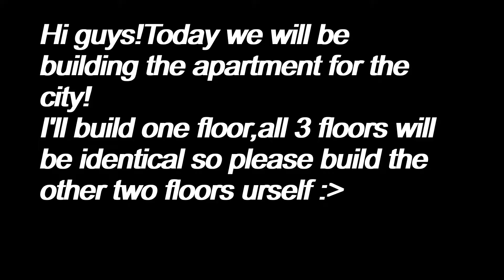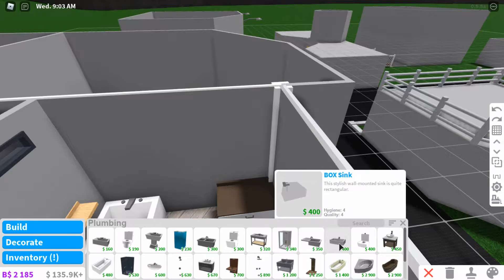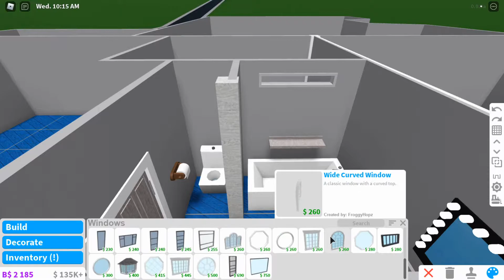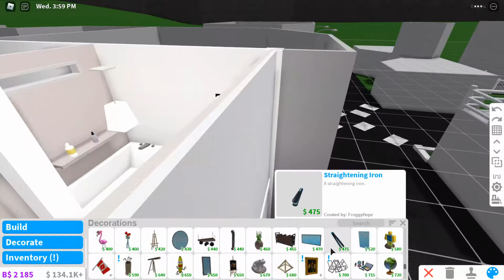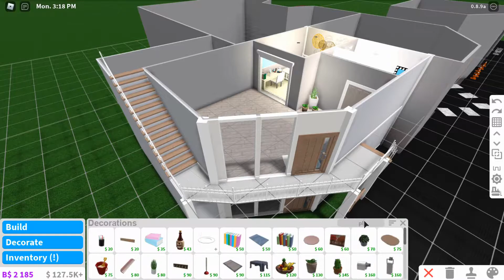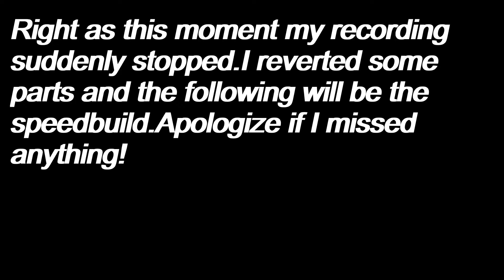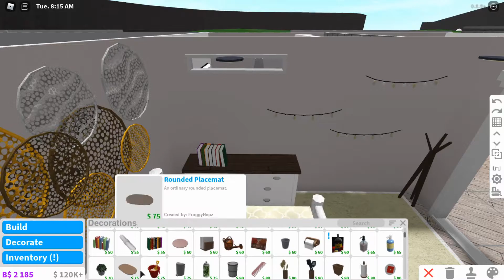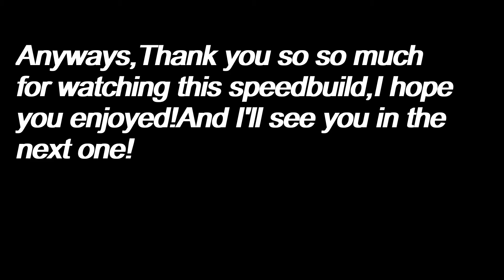Apartment SpeedBuild-ROBLOX Bloxburg city speedbuild EP5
Every week will have a brand new video!

Since you actually read this,here's a secret:I live in Asia.